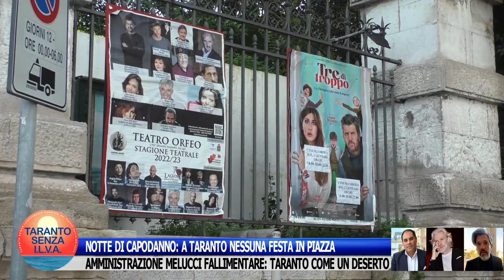NOTTE DI CAPODANNO: A TARANTO NESSUNA FESTA IN PIAZZA. AMMINISTRAZIONE MELUCCI FALLIMENTARE